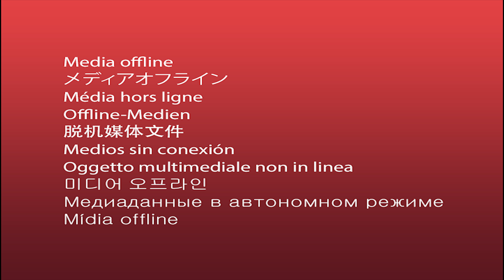[RPCS3 0.0.3-5952] Soul Calibur 4 | Gameplay + FPS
The Audio is kinda broken in this game
The emulator is able to maintain 60 fps in battle along with 30 fps in cutscenes
There are some graphical glitches but the game is playable right now!

►OFFICIAL SITES!

-corsair h110i AIO
-EVGA 600b PSU
-16gb Ripjaw 5 @ 2400mhz
-Asus z170-a